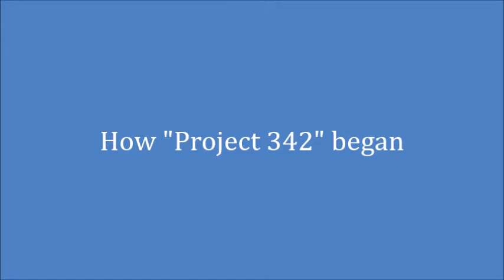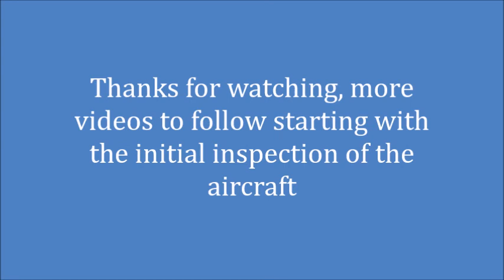Project 342 Part 1 "How it all started"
Background on how the project started.